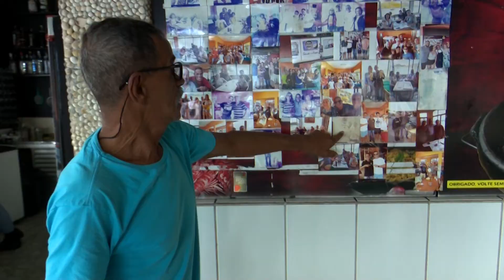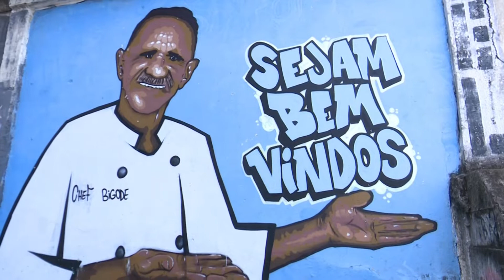Conheça as belezas e encantos do morro Jesus de Nazareth, na Grande Vitória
A capital do Espírito Santo tem pouco mais de 96 quilômetros  quadrados, é o menor município em extensão territorial do estado e boa parte dele é ocupado por mangues e morros. Morros onde vivem  famílias que fazem  parte da história dessa cidade.

Localizado entre os bairros Bento Ferreira, Praia do Suá e a Bahia de Vitória fica o bairro Jesus de Nazareth. Na entrada do moro logo nos deparamos  com uma lojinha, a Arts Tour, que vende produtos confeccionados por moradores do bairro.

Cada rua que a gente passa, é impossível não observar a quantidade de paredes grafitadas. Muitas Delas com obras do Nico, morador do bairro que aprendeu aqui a gostar do grafite. O Morro Jesus de Nazareth virou importante ponto turístico da nossa capital e a cada nova visita, uma nova descoberta.

Confira na reportagem completa de Leandro Manhães e Jorge Coutinho.